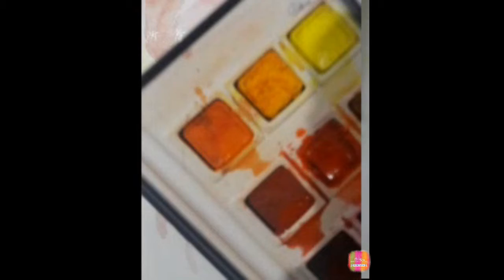Amitabh Bachchan Portrait -(6th year)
Demo of watercolor paintings..